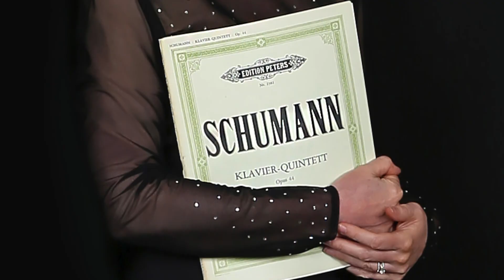Quintette de Schumann, Scherzo, Anne-Marie Dubois piano et Quatuor Claudel-Canimex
(English below)
Enregistré en concert au Domaine Forget, salle Françoys-Bernier, le 1er septembre 2006.

Cette vidéo se veut particulièrement un hommage au merveilleux sourire de la mécène Huguette Dubois, ayant largement contribué aux prêts d’une centaine d’instruments à cordes et de pianos, depuis 1994, aux côtés de son époux Roger Dubois, pdg de la compagnie Canimex. Huguette Dubois est décédée le 31 mars 2018, à l’âge de 78 ans. Anne-Marie Dubois est leur fille.
Membres actuelles du quatuor Claudel-Canimex : Élaine Marcil, premier violon, Isabelle Gervais, deuxième violon, Annie Parent, alto, Jeanne de Chantal Marcil, violoncelle. Les 4 membres du quatuor Claudel-Canimex ont des instruments du luthier Jean-Baptiste Vuillaume fournis par la compagnie Canimex, de Drummondville, au Québec.

Les photos des bronzes sont fournis gracieusement par Angela Mia De la Vega, artiste sculpteure de bronzes.
Photos du groupe par Marie Daigneault, photographe, faites le 11 juin 2015.
À 4 secondes : Vitrail intitulé ALLEGRO, par Sylvie Savoie et Luc Leclerc

Schumann’s quintet, Scherzo, by Anne-Marie Dubois piano and the Claudel-Canimex quartet

Recorded in concert at the Domaine Forget, Françoys-Bernier hall, on September 1st 2006

This video is an homage to the wonderful smile of the patron of the arts Huguette Du Bois, who has largely contributed to the lending of about one hundred strings and piano instruments, since 1994, jointly with Roger Dubois, president and general director of the Canimex company. Huguette Du Bois, deceased on March 31 2018, at the age of 78. Anne-Marie Dubois is their daughter.

The present members of the Claudel-Canimex quartet are : Élaine Marcil, first violin, Isabelle Gervais, second violin, Annie Parent, viola, Jeanne de Chantal Marcil, cello. The four members of the Claudel-Canimex quartet have instruments of the stringed instrument maker Jean-Baptiste Vuillaume.

The photographs of the bronzes are supplied by Angela Mia De la Vega, artist who have made those bronzes.

Photos of the group has been done by Marie Daigneault, photographer, on the 11 of June 2015.

At 4 seconds : Stained glass entitled ALLEGRO, by Sylvie Savoie and Luc Leclerc.